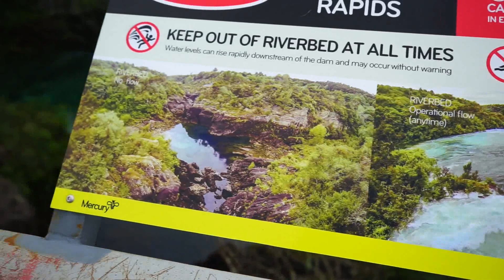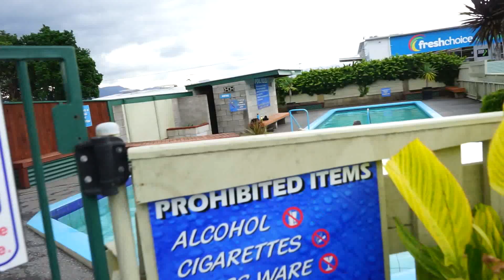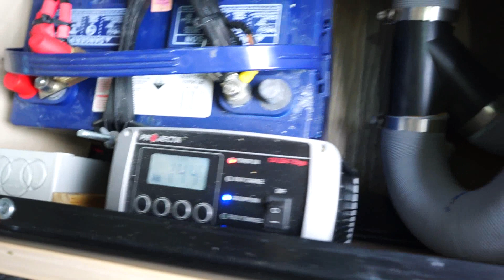Путешествие на автодоме по Новой Зеландии с ребенком. Часть 8. Вулканические красоты Сев. острова.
В этой серии мы побываем в невероятном вулканическом парке Wai-O-Tapu. Последняя ночь в кемпере.